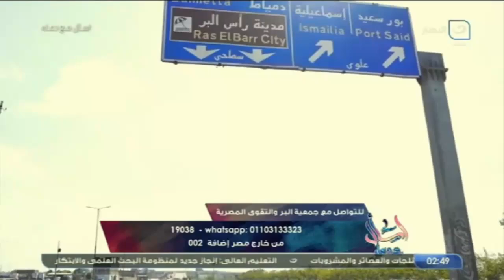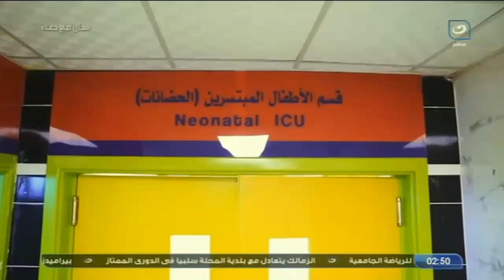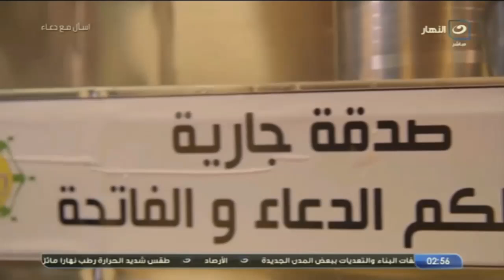اسأل مع دعاء | اجعل الخير طريقك إلى الجنة – لقاء جمعية البر والتقوى المصرية